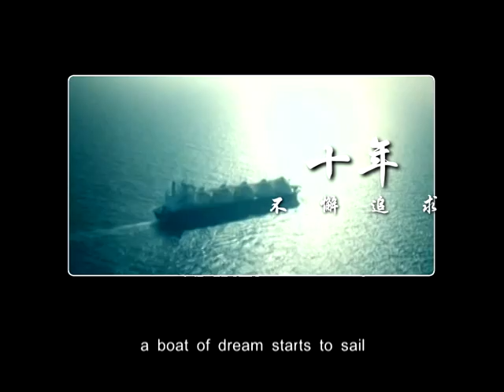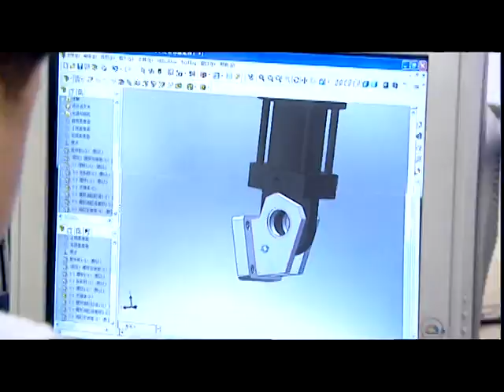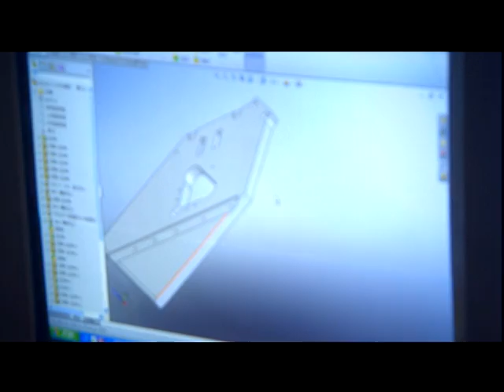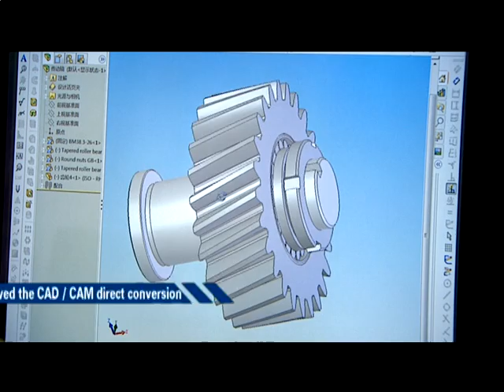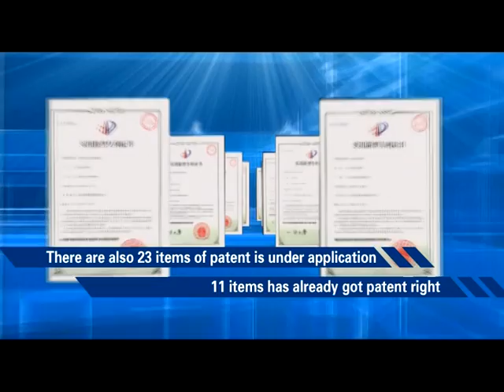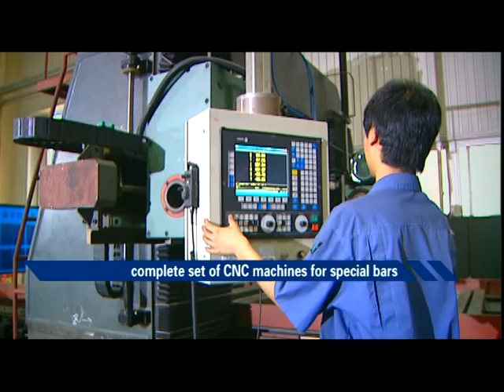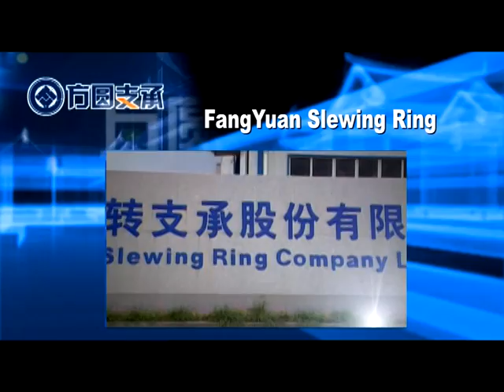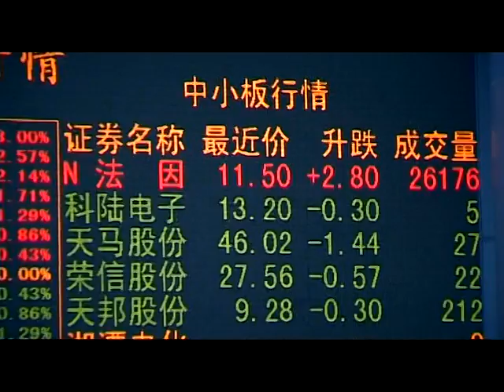Shandong FIN CNC machine Intruduction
FIN cnc machine intruduction
HEAD OFFICE: No. 2222, Century Avenue, High-tech Development Zone, Jinan, China
CONTACT PERSON: Stephen Zhou (Director Manager)